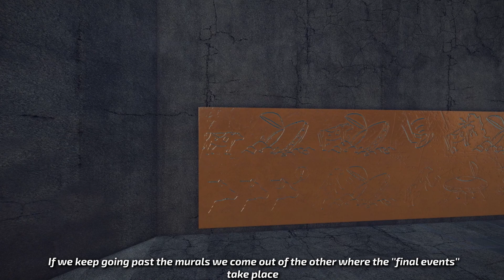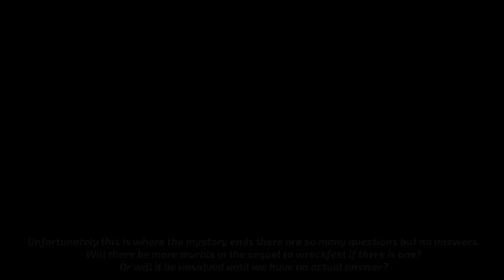The Unsolved Mystery Of Wreckfest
Today we will be taking a look at the unsolved mystery of Wreckfest. A mystery involving cows, UFO's and guns?